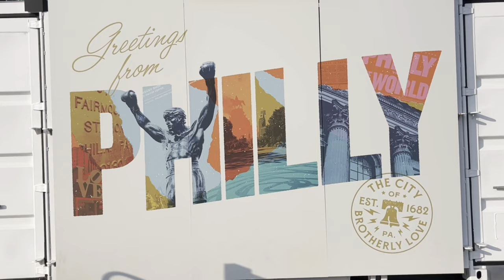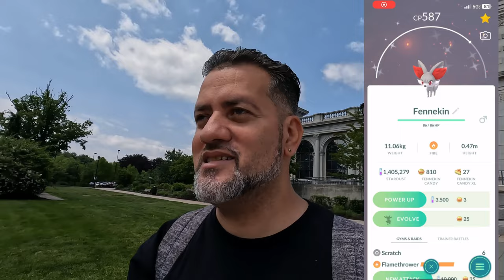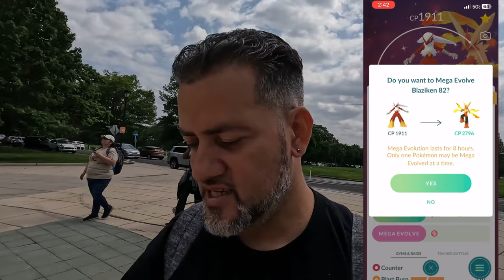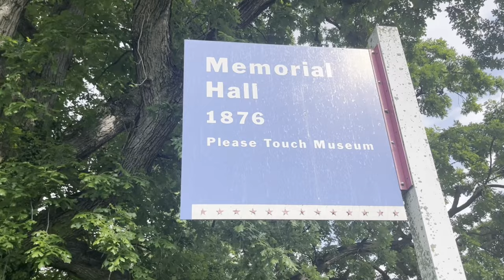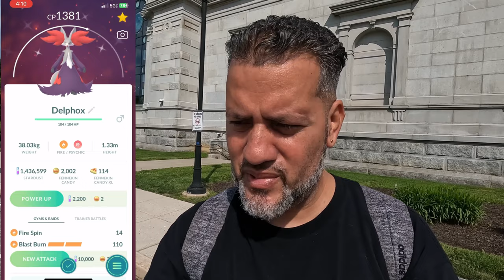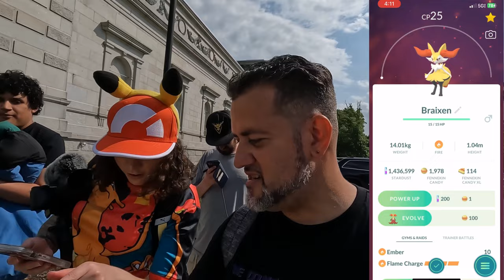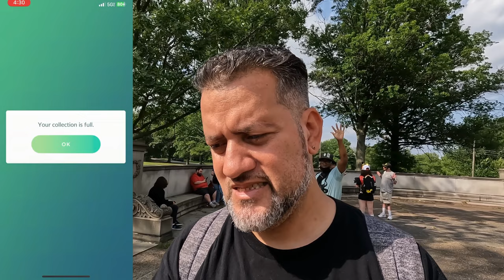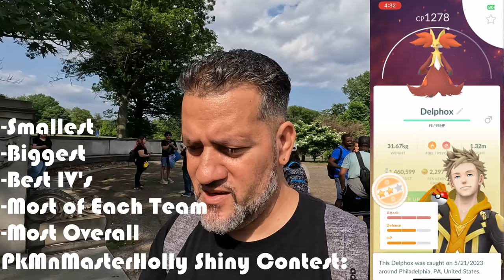SHINY FENNEKIN RACE in PHILLY! *POKEMON GO*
🎥Fennekin Community Day May 21, 2023, at Fairmount Park "Please Touch Museum" at Philadelphia. I had the Honor & Privilege to be invited to this meet up & join the shiny race.

Equipment Used:
▶️Camera Used Go Pro Hero 10:

here's a way to do so directly to me ↙️

-WillRock 🎸